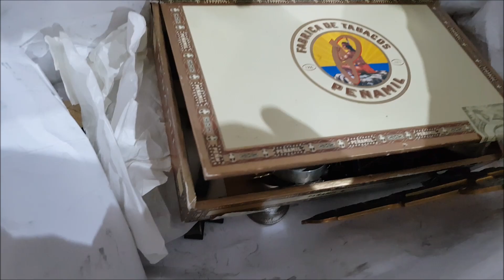"LOS ENCANTES DESDE DENTRO" #26 -De compras con BVGDI.